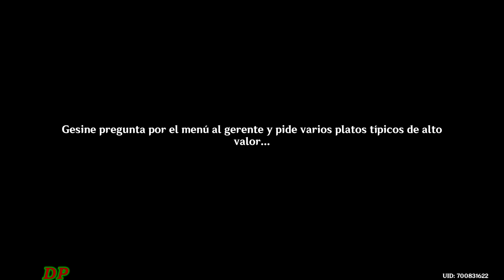El llamado de las Artes Marciales Misteriosas [Misión de Mundo] Genshin Impact Natlan 5.0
Mira El llamado de las Artes Marciales Misteriosas Misión de Mundo de Natlan en Genshin Impact 5.0

Una aventurera quería investigar acerca de las legendarias artes marciales de Liyue, pero se topó con problemas nada más empezar su viaje...